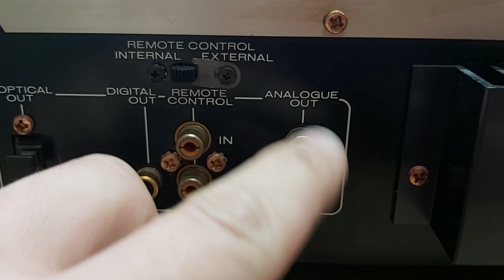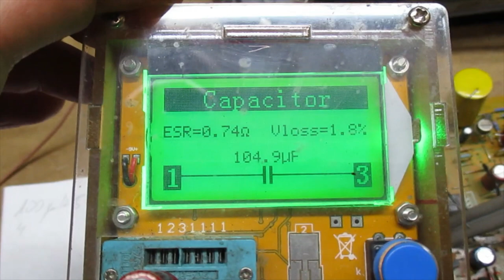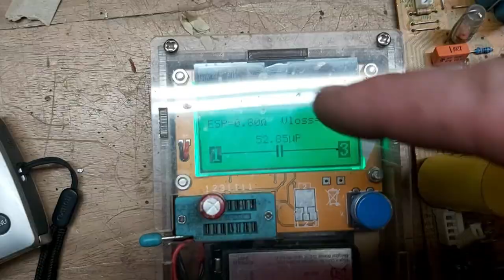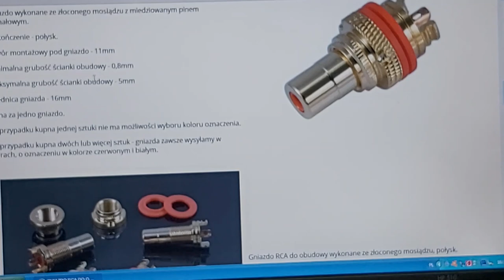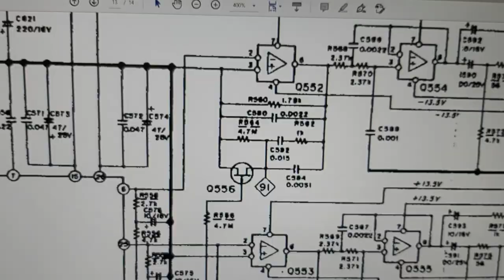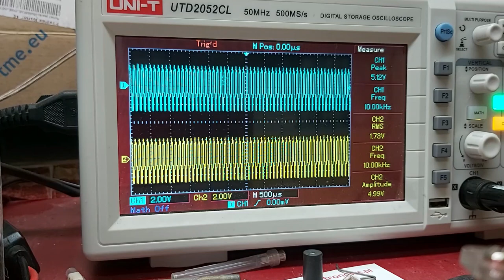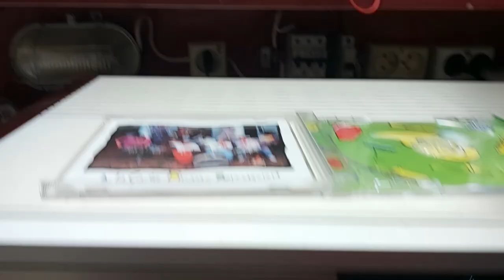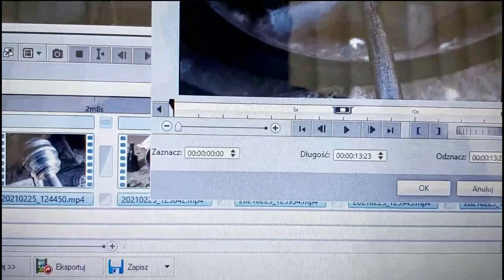Marantz CD94- wymiana gniazd liniowych (#123)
Czytaj opis filmu.
W tym filmie rozprawiam się z błahą usterką jaką jest uszkodzenie gniazda cinch. Ale urządzenie jest pełne niespodzianek, więc bardzo proste zadanie rozrosło się poza usługę na kwadrans.

Czytajcie proszę komentarze. Moja uwaga na temat brzmienia dotyczy modyfikacji. Pomiary (35:34) też dowiodły tego, że odtwarzacz ma osłabione basy i soprany (nie warto pomijać tego fragmentu filmu). Basy są słabe bo reaktancja kondensatora 3,3 uF dla 50 Hz wynosi prawie 1kohm.

Jeśli robicie jakąś audiofilską modernizację układów elektrycznych, wpierw poznajcie ideę proponowanych zmian. Jeśli nie będą przemyślane, to może się okazać, że to, co pokazał test z sygnałami sinus dla tego odtwarzacza może być prawdą w przypadku Waszej przeróbki. Nie wymieniajcie bezmyślnie elektrolity na polipropyleny, bo ktoś powiedział, że tak jest lepiej. Elektronika to nie voodoo i czary mary. Elektrony są posłuszne odpowiednim prawom fizyki.

Odtwarzacz w 1986 roku kosztował £800, ale nie był wymieniony w Stereo Buyers' Guide 1986 Stereo Review's.